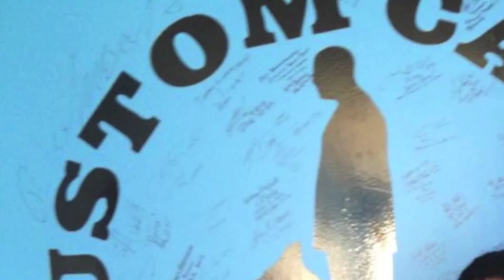Custom Canine Unlimited 2012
Custom Canine Unlimited, Your full service canine provider.